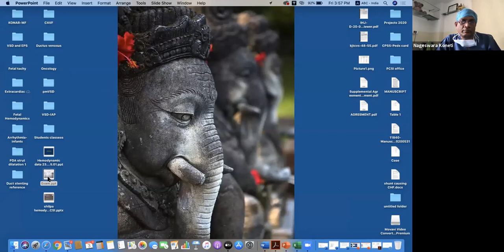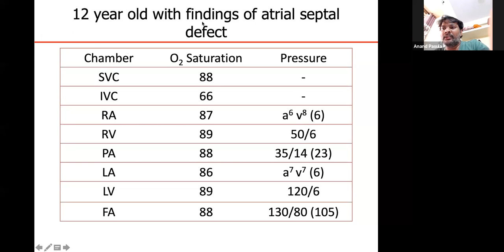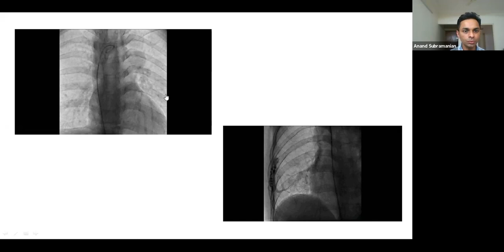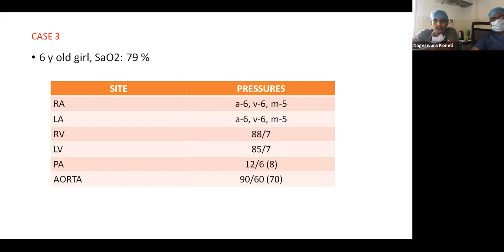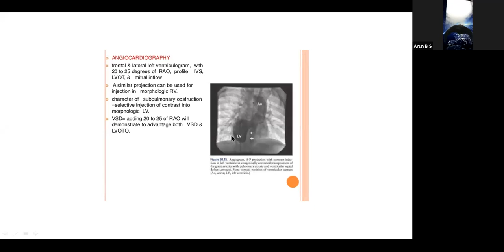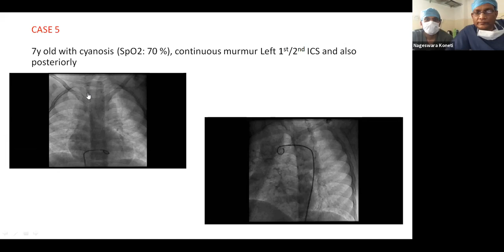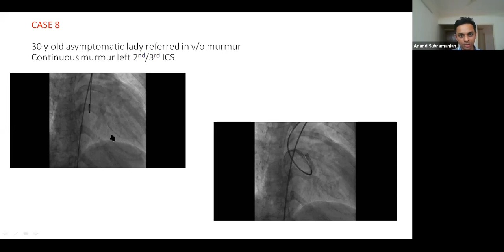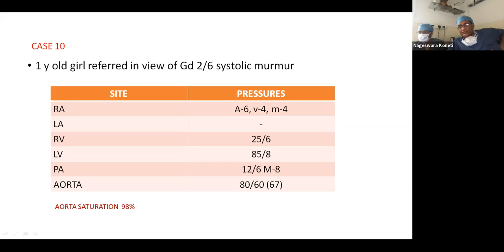Angiogram in Structural Heart Diseases Dr ANAND SUBAMANYAM (Jayadeva) Part 1